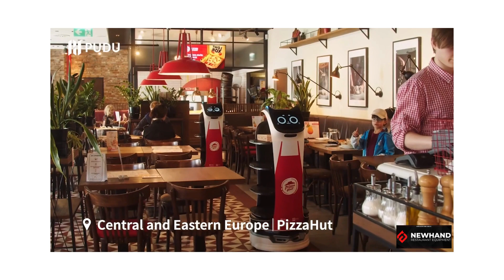PUDU BOTS by Pudu Robotics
Calling all restaurant owners! Introducing the game-changing innovation from PUDU Robotics - our revolutionary delivery robots. Prepare to witness a seamless dining experience as our intelligent bot not only flawlessly delivers your orders but also assists customers in finding their tables effortlessly. By optimizing the most efficient routes, your staff can redirect their attention to other crucial tasks, saving time and enhancing overall efficiency. Elevate customer satisfaction by embracing the future of dining.
Unlock the possibilities today! Don't miss out on the chance to experience the future of delivery firsthand.

NEWHAND Commercial Kitchen Equipment offers a wide range of services, including both brand-new and used products.
Our warehouse is located at 3/3 Treforest Drive, Clayton.

We are excited to hear from you soon.